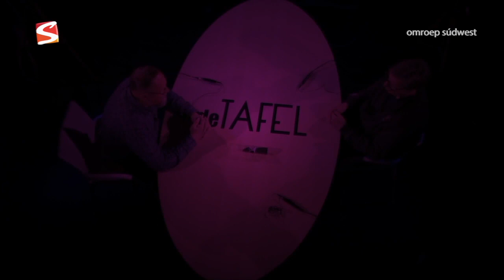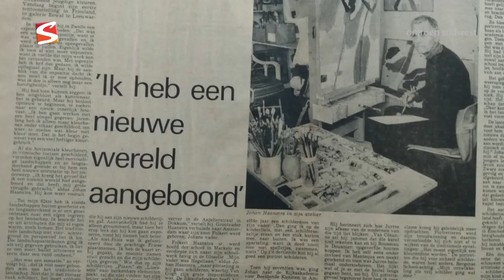DeTafel S2E20 Cultuur Johan Haanstra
Ina  Hogenesch en Hille Faber: Een gesprek over kunstenaar/schilder Johan Haanstra uit Warns. Over zijn leven en werk en over een nieuw boek met gedichten van Eppie Dam